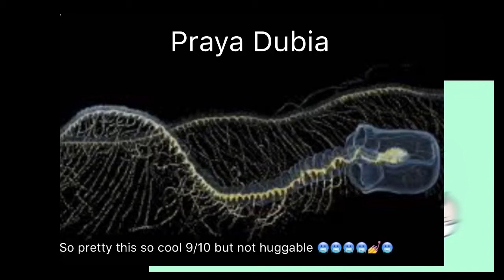Rating deep sea animals (pls rate them too if u can)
rate in comment or video. Other character in background is mizu’s oc